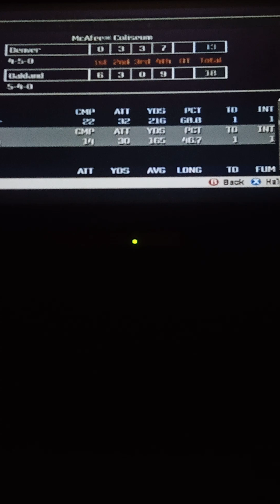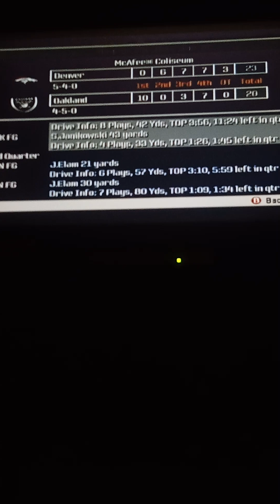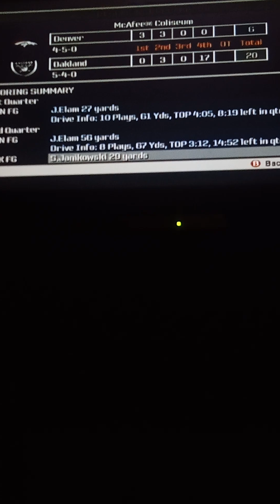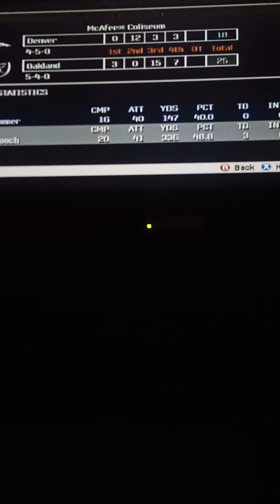Broncos vs. Raiders.